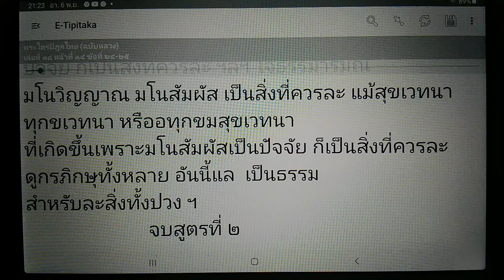เรียนรู้พุทธวจน เราจะแสดงธรรมแก่เธอทั้งหลาย เพื่อละสิ่งทั้งปวงนั้นเสีย ก็อะไรเป็นสิ่งทั้งปวง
พระไตรปิฎกไทยฉบับหลวง เล่มที่ 18 หน้าที่ 14 ข้อที่ 24